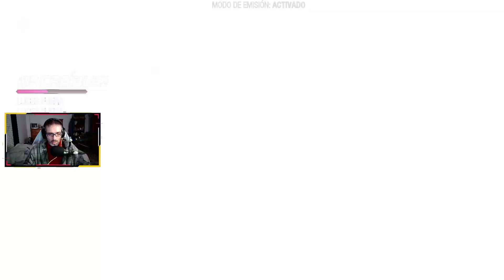KO-REL || MARVEL'S GUARDIANS OF THE GALAXY GAMEPLAY ESPAÑOL PC || EP03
Comenzamos nueva serie con MARVEL'S GUARDIANS OF THE GALAXY!!

Dales caña a las botas propulsoras de Star-Lord y surca el cosmos en esta aventura de acción en tercera persona, una nueva versión de Marvel's Guardians of the Galaxy. Ábrete paso a tiros entre momentos cargados de acción junto a los impredecibles Guardianes y conoce a los emblemáticos y nuevos personajes de Marvel que se verán envueltos en una lucha por el destino del universo. ¡Tú puedes! Supongo...